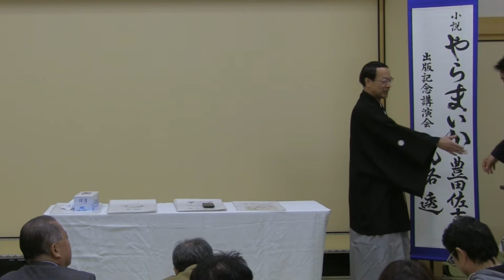出版記念チャリティー講演会「小説やらまいか 豊田佐吉傳」 オープニング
令和元年11月16日（土）名古屋　本丸御殿「孔雀の間」
北路透